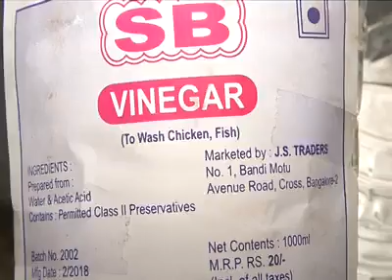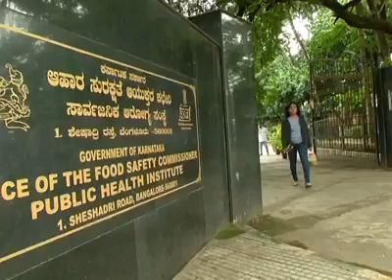April 5, 2023